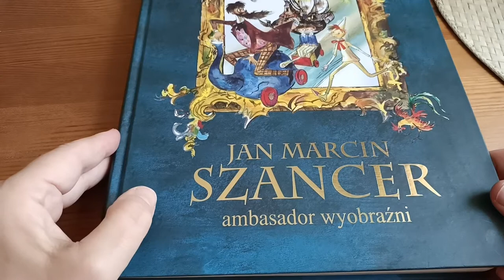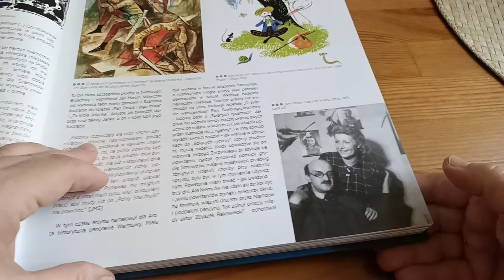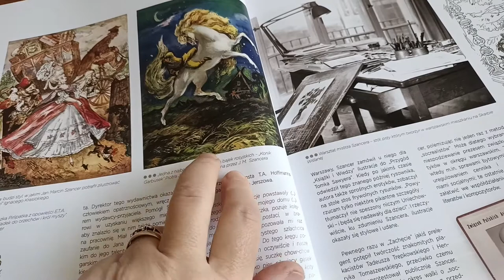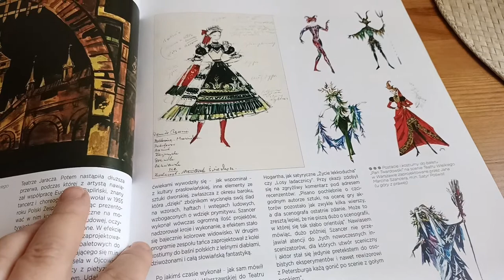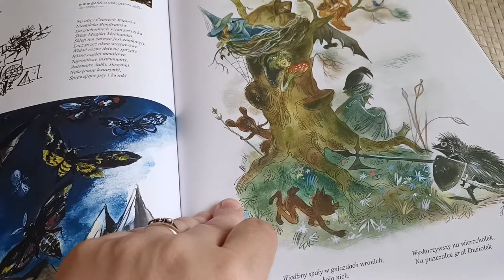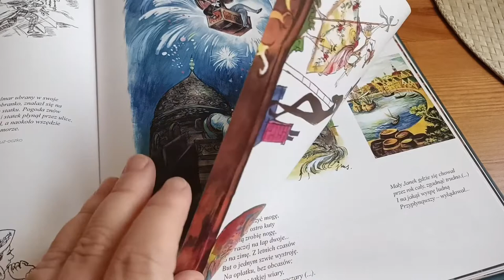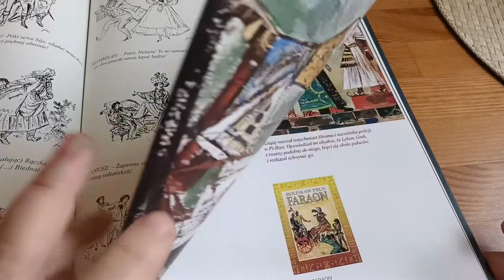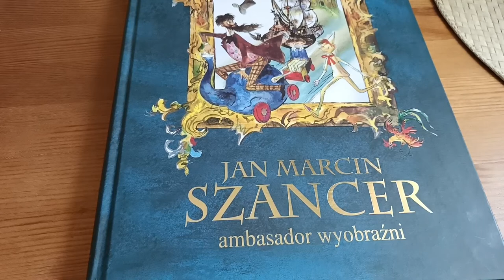Jan Marcin Szancer i wszystko jasne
O wielkim albumie prac rysownika